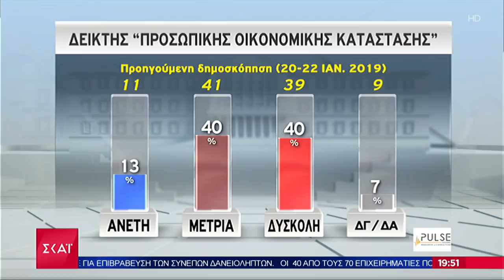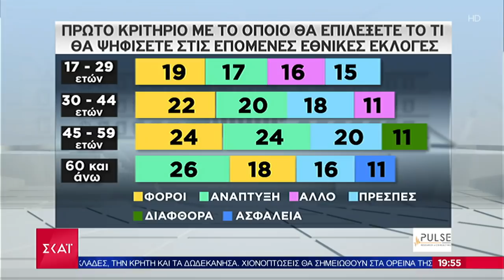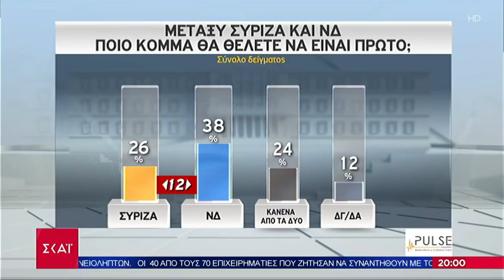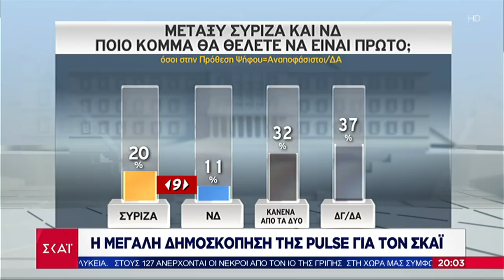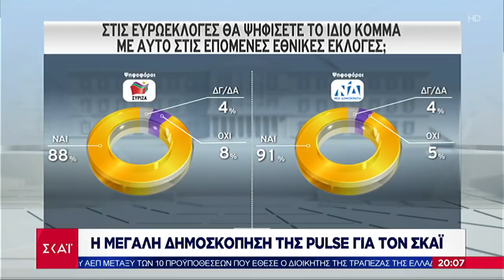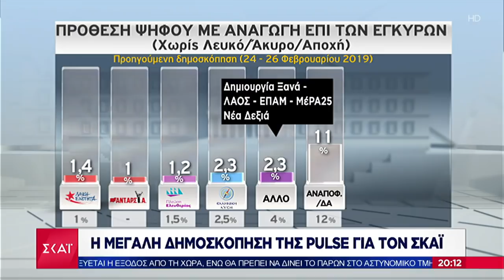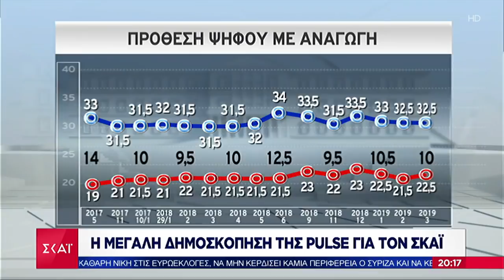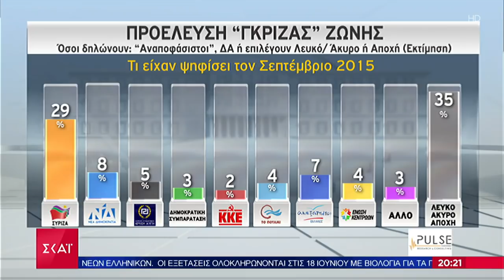Ειδήσεις Βραδινό Δελτίο | Η μεγάλη δημοσκόπηση της Pulse για τον ΣΚΑΪ | 28/03/2019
Η μεγάλη δημοσκόπηση του ΣΚΑΪ και της PULSE, στο κεντρικό δελτίο ειδήσεων με τη Σία Κοσιώνη.

Ποιο κόμμα θα ψηφίσουν οι πολίτες στις Ευρωεκλογές και πως συνδέεται με την ψήφο τους στις εθνικές εκλογές;
Πως επηρεάζουν η οικονομία, τα εθνικά θέματα και η εγκληματικότητα την απόφαση μπροστά στην κάλπη;
Ποια είναι η διαφορά στην παράσταση νίκης και ποιός κερδίζει στην πρόθεση ψήφου;